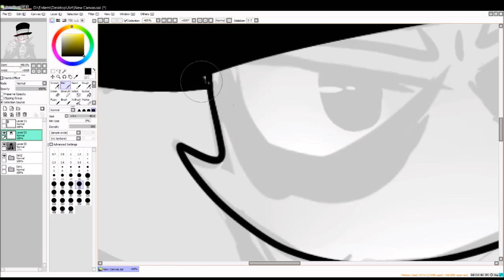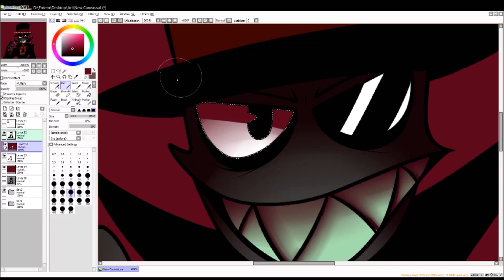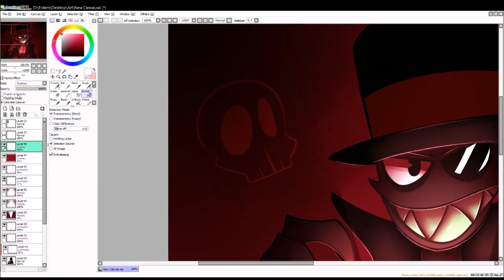VILLAINOUS SPEEDPAINT | Black Hat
really good show !